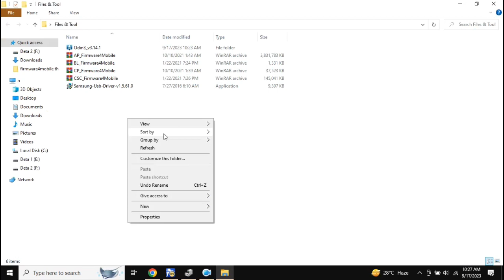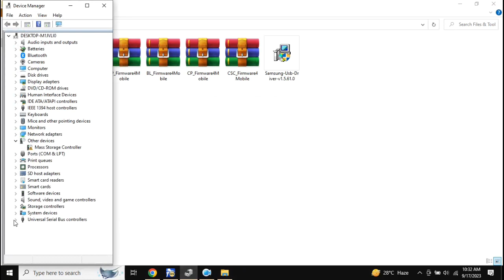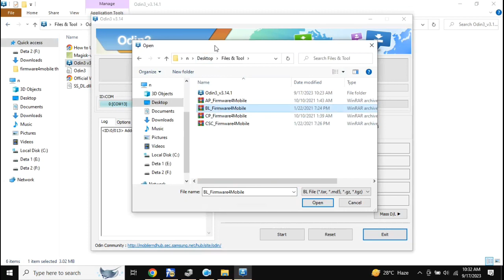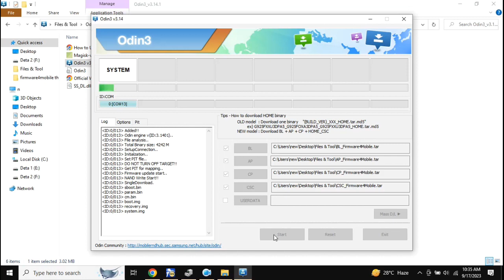Samsung Galaxy Tab A” T290: Flash Stock ROM/Official Firmware with Odin - Galaxy Tab AStuck? Fix It!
Struggling with software problems on your Samsung device? Don't send it in for repairs! This beginner-friendly video guides you through flashing the stock ROM using Odin. Get your phone back to peak performance in no time.

Note:
Warning: Flashing firmware can be risky if done incorrectly. This video is intended for experienced users only. Before proceeding, ensure you have backed up your data and understand the potential risks involved.